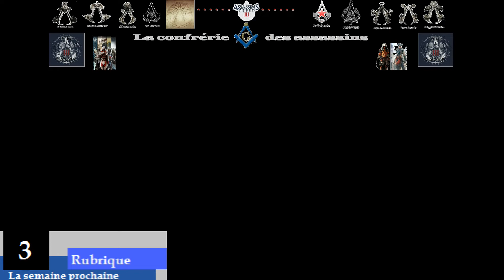Emission : la confrérie des assassins : épisode 1 : présentation [hd] [fr]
salut à tous et à toutes donc voici le premier épisode de mon émissio la confrérie des assassin dans cet épisode je présente sutout l'émission